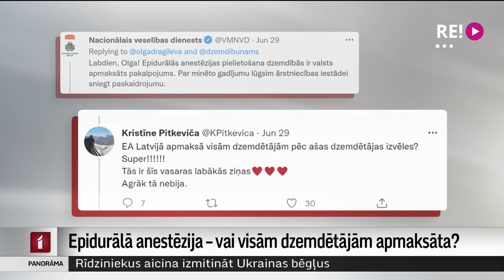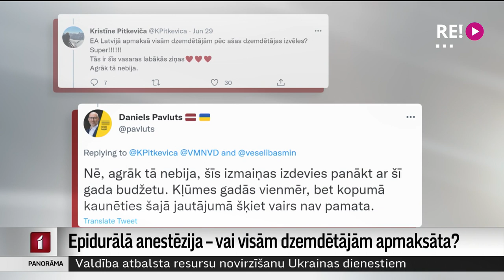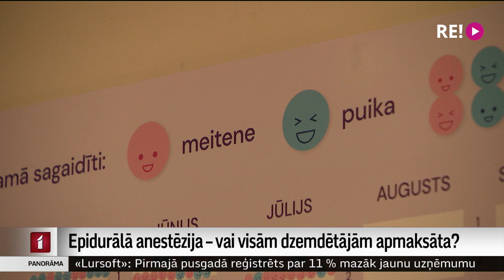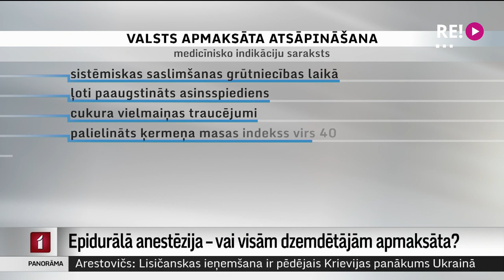Epidurālā anestēzija – vai visām dzemdētājām apmaksāta?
Sociālajos tīklos nesen raisījās plašas diskusijas par epidurālās anestēzijas lietošanu dzemdībās, lai remdinātu stiprās dzemdību sāpes. Viedokļu apmaiņa sākās pēc tam, kad internetā tika vākta nauda, lai apmaksātu šo pakalpojumu kādai sievietei no Ukrainas. Vēl lielākas sabiedrības dusmas izraisīja veselības ministra ieraksts, ka šis ir valsts apmaksāts pakalpojums un satraukumam nav pamata. Taču izrādās -  ne visām sievietēm atsāpināšanas izmaksas sedz valsts. Vairāk noskaidroja Vita Anstrate.
TITRI: